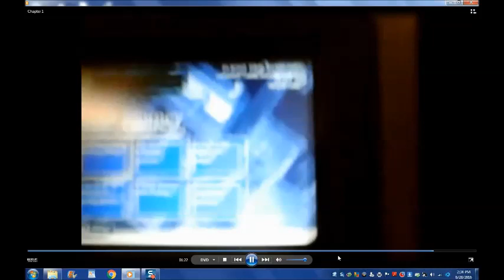Prepare you for early 23 slash middleschool thank you Jesus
When do we see the local students on the school channel that have aged out of a transition program? They take turns. I mentioned the Pursuit adult day program, already, and I saw, a picture, of, an activity, calendar, for Pursuit Adult Day Program, July 12, 2019. The star of the school channel, does NISRA, now, the other one attended, ECC. The star of UBC, does NISRA, the other one went to Judson. The star of EBS, does, NISRA. More of my ideas, for the school channel. What about the trips to Wisconsin, Brett, records? Those are the weekend episodes to Brett's school channel, actually, well that's our family, our extended family, so, you'll see that on most of the school channels, because, if we're going up to Wisconsin and its our whole family then they'll show that on all the school channels.
In 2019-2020, Pieguyrulz did, the school channel. In 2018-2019, those students that made, the video, about the hats situation, did the school channel. In 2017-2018, probably still some students who made those videos on the hats, did the school channel, the useless hat rule, in 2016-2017, thewheatisheat96. Thewheatisheat96, writes a lot of the episodes to the school channel, in Brett's area, and he didn't go to college, after, he graduated, from high school. On Saturday, November 19, 2022, Brett went to a craft fair. On August 27, 2022, Brett and dad went to a craft fair. On, October 8, 2022, Brett went to a craft fair, so these are some examples of weekend episodes on the school channel. Like whenever, Brett, has an outing, or whenever any of the stars, have any plans for the weekend, like they're going to go out somewhere. On Sunday, February 12, 2023, Brett, went, into Chicago, for like a brunch. On Saturday, March 5, 2022, Brett, went, to, Chicago, with Dad, to meet with Ann, have like a little brunch at true food kitchen. Saturday June 12, 2021, we were having Conner and Owen over at the time, and we went into Chicago with them we ate at True Food, kitchen, then we went on a Chicago architecture tour by boat. On Saturday July 30, 2022, Brett, had an activity, brunch, then Piper Joy's party, that was literally, aired on the school networks, I think, because everyone, was, there. Well that's Heidi's school channel, which is now Levi's school channel, but that was Piper Joy. I could go on and on. Trip to Minnesota to see the millers, on December 10, 2021, but we left on Friday, or, when we were in South Carolina, on Saturday, September 3, 2022, or, when, we went, to, the Millers, on Saturday, August 3, 2019, and that was like a big weekend episode. What does the school channel air during the day on weekends? The adult programming on Channel 11, like the cooking shows, that I would watch on Saturday, Father Brown, that I watched last night, SpongeBob, Pieguyrulz, things, in the late afternoon. More of my idea, for the school channel.